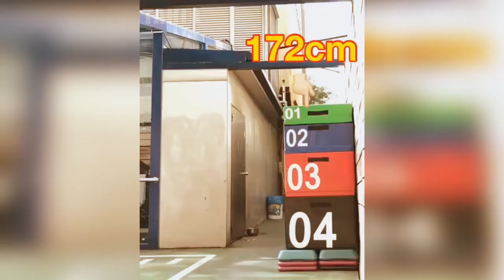Best fitness moments crazy workout motivation